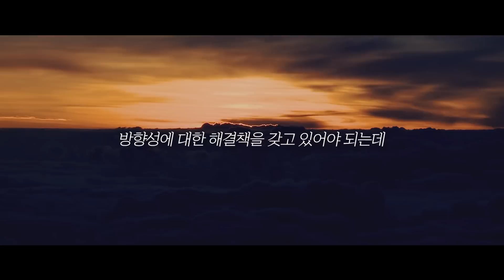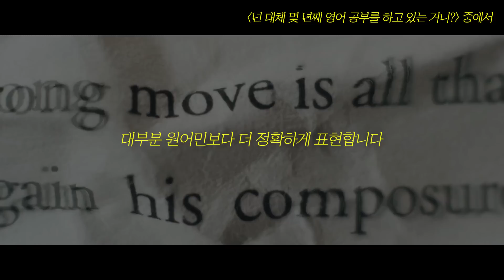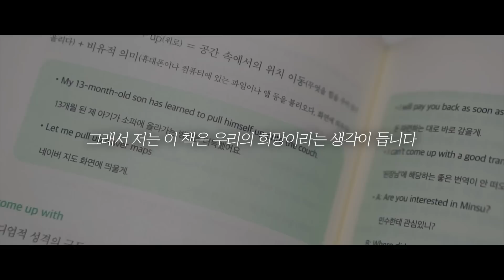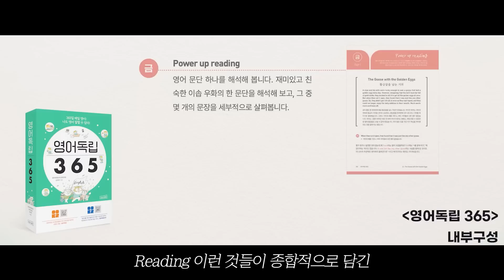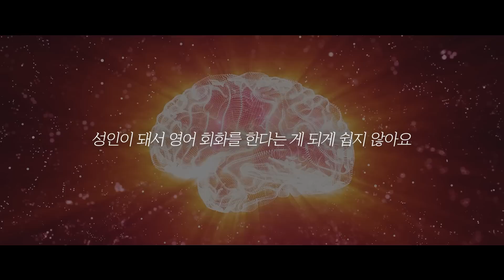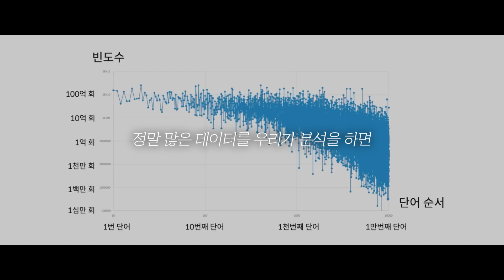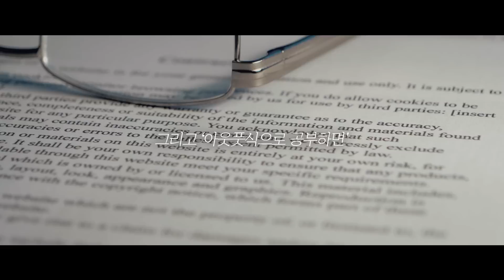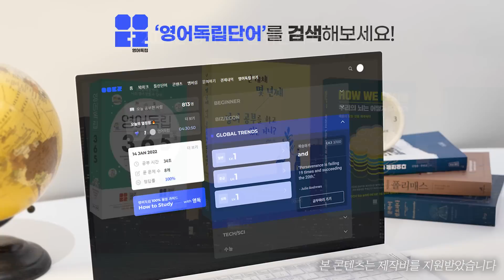영어 공부 늦지 않았습니다. 나이들어도 시작할 수 있는 영어공부법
영어 회화를 잘하고 싶다면? [넌 대체 몇 년째 영어 공부를 하고 있는 거니?]📔

왕초보라면 영어단어부터 박살 내기! [영어독립 단어] 서비스😉

영어공부를 365일 꾸준하게 하고 싶다면? [영어독립 365]📗

'영어독립 365'와 함께하면 금상첨화! [영어독립 유튜브]😎

본 콘텐츠는 제작비를 지원받았습니다.